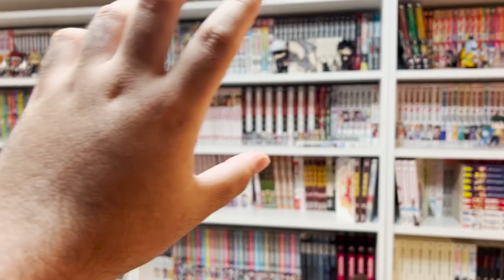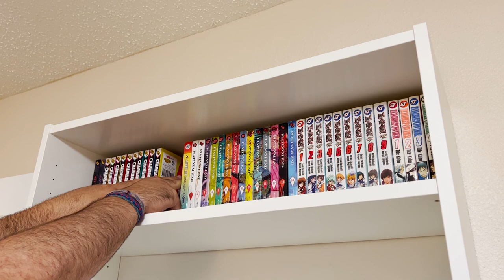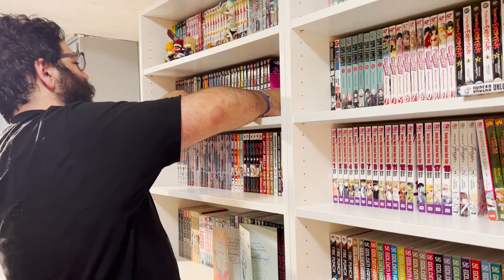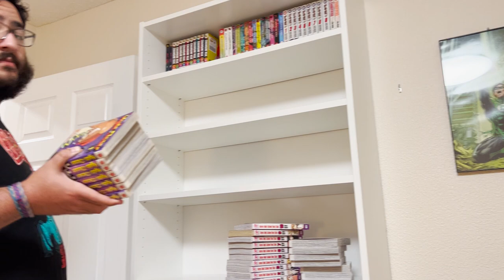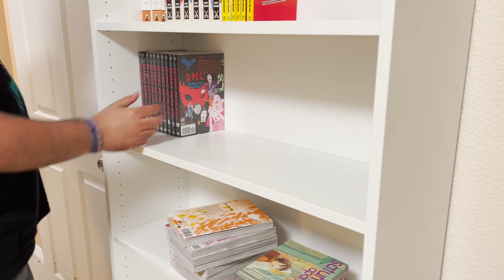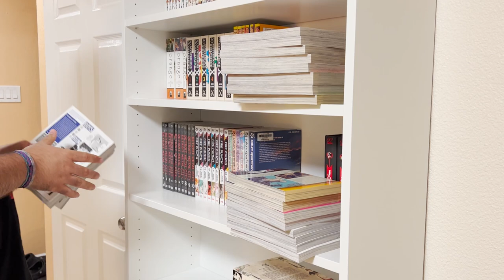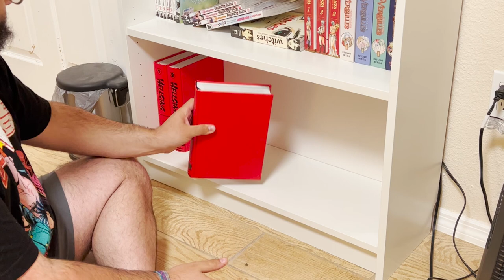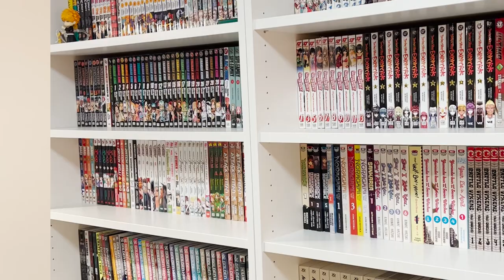we only put manga on this new bookshelf // reorganizing ikea billy // My Waifu & Me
Welcome to the ultimate weeb couple experience! My wife and I love everything nerdy and we want to share our love with the world.

It was a chill night in the My Waifu & Me household. We recently bought another Billy Bookshelf from Ikea & thought it might be a good night to reogranize a bit and fill in the new shelf!

💿 No Copyright Lofi hip hop mix & Chillhop • chill beat mix to study / relax to 🎧 Lofi Hip Hop Mix